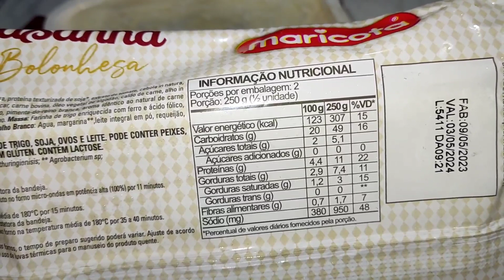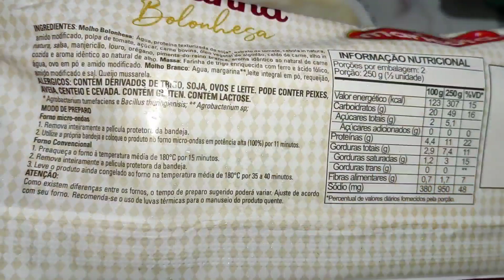TESTANDO LASANHA BOLONHESA MARICOTA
Testando a Lasanha Bolonhesa Maricota

Prazer Meu Nome é Fernanda Pupo 💐
Sou empreendedora no meu lar, sou mãe de 4 filhos através do canal e venho dar várias dicas de dona de casa ...tem tudo um pouco ... conheça ..se gostar.. convidou-a se inscrever deixe seu comentário 👏👏